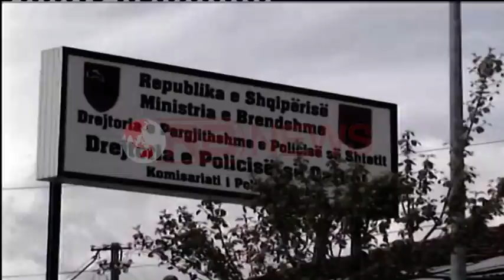Gjendet i vdekur në kanal 28-vjeçari i zhdukur, policia: U aksidentua me motor